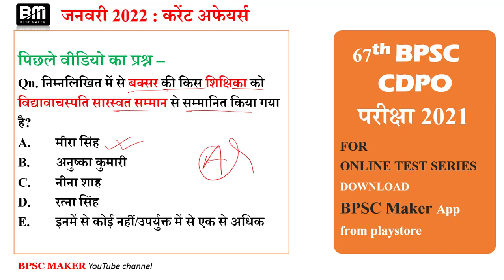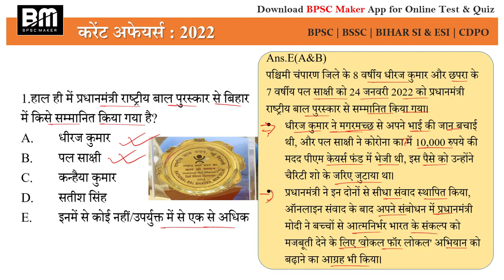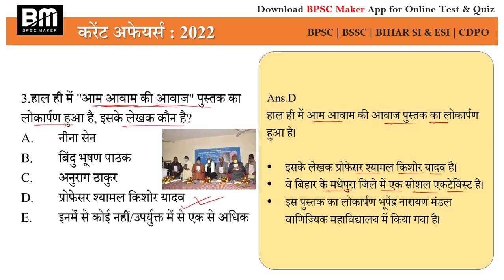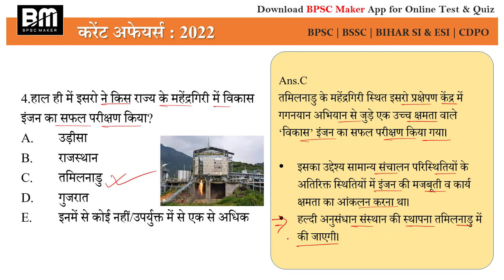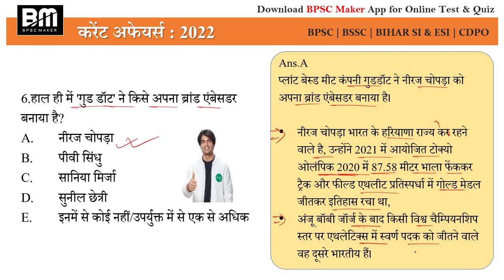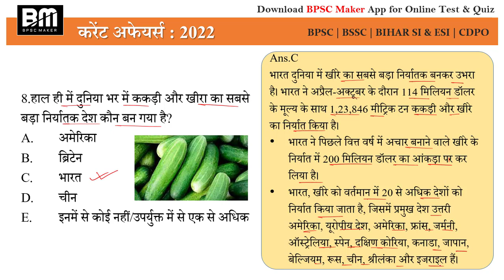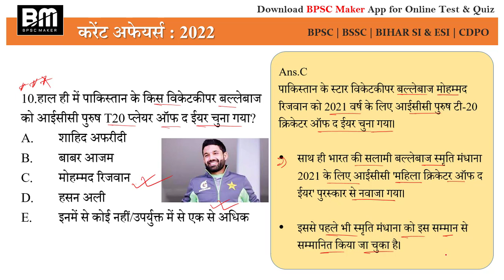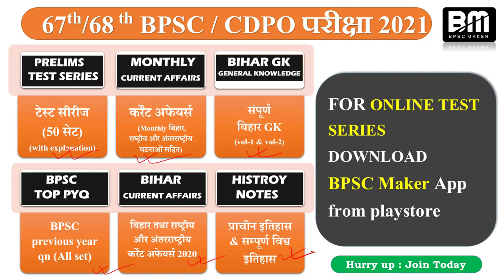Daily bihar current affairs | 28 January 2022 bihar current affairs | day#319 | bpsc maker